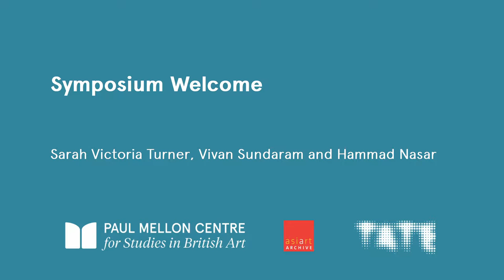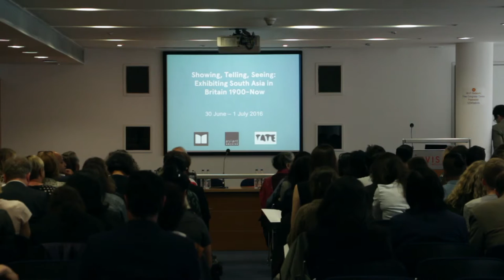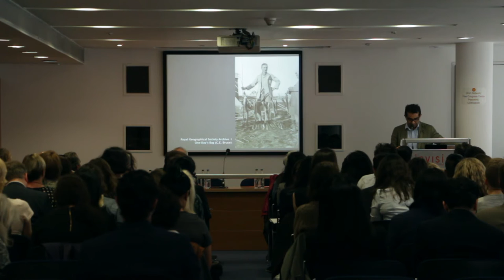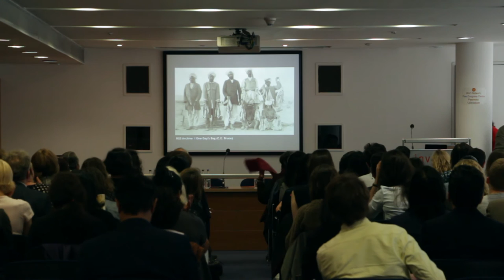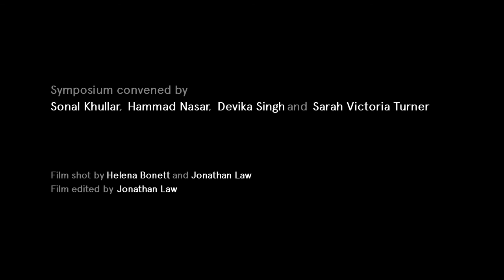Welcome: Showing, Telling, Seeing: Exhibiting South Asia in Britain 1900-Now